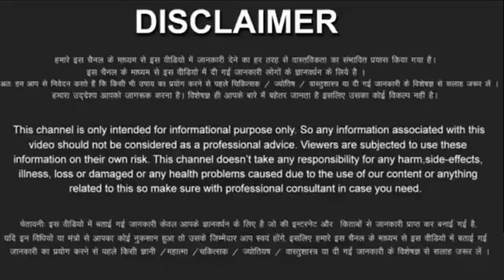Singh Rashi 29 December 2020 Aaj Ka Singh Rashifal Singh Rashifal 29 December 2020 Leo Horoscope